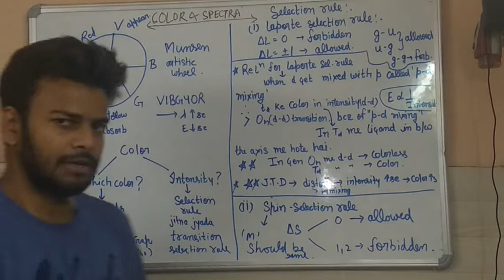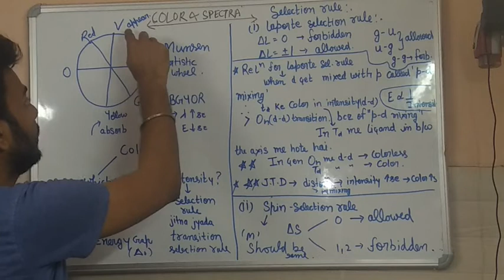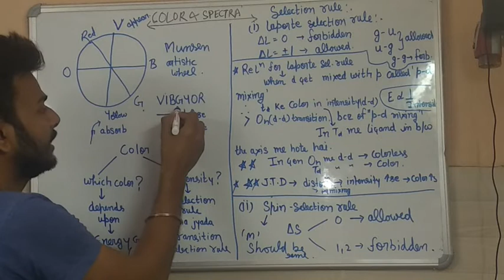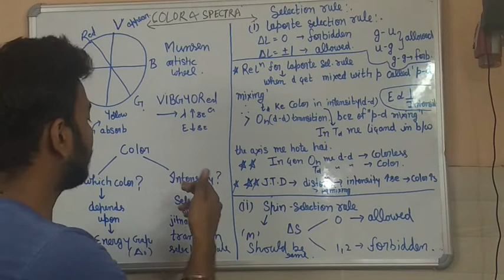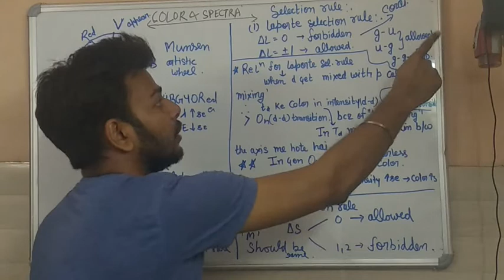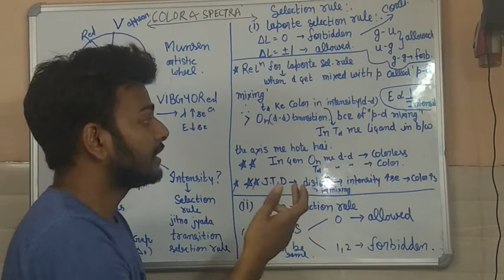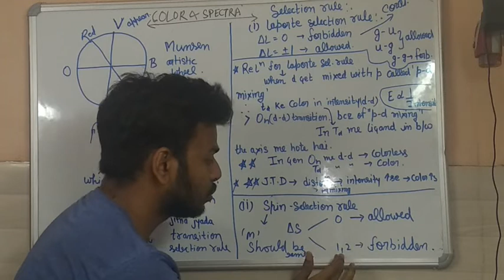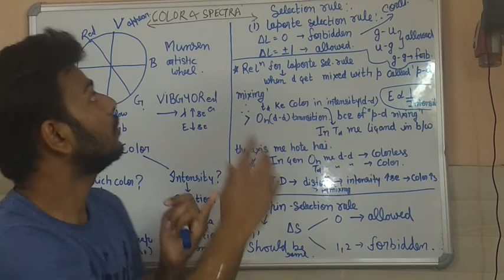Epi-4. Coordination Chemistry | "Colors and Spectra" | Important topics | Inorganic Chemistry.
Coordination Chemistry | "Colors and Spectra" | Important topics | Inorganic Chemistry.